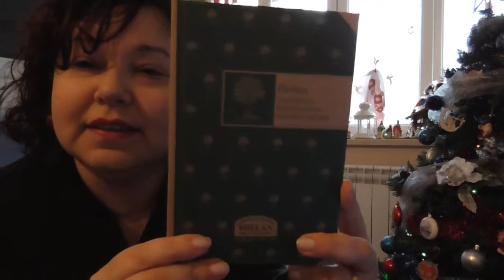I MIEI REGALI DI NATALE 2017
Prodotti citati:

- Pigiama Superga
- Pochette
- Portapane
- Giacchettino brilluccicoso di  Tezenis
- Burro Piedi di Sabon
- kit creme mani miste di Yves Rocher
- Profumo Too Wild di Shaka
- Profumo Femme di Setablu
- Profumo Fleur d'Osmantus di Roger&Gallett
- bracciale Tiffany&co
- Catenina e medaglietta di Rebecca
opsss..
Ho ricevuto anche un barattolo di vetro con cannuccia che ho
dimenticato di farvi vedere con all'interno una tovaglietta e un piccolo portachiavi a forma di
cuore...
Fatemi vedere i vostri regalini :) ...un bacione e buona serata